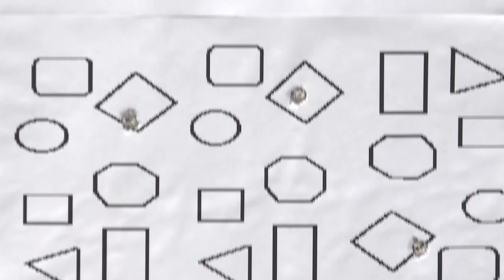621st Defenders at 2011 Air Mobility Rodeo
Security Forces Airmen from the 621st Contingency Response Wing participated in a number of events during the 2011 Air Mobility Rodeo.  Take a look at our 621 CRW Defenders in prime form during the tactics, sniper and combat endurance events.